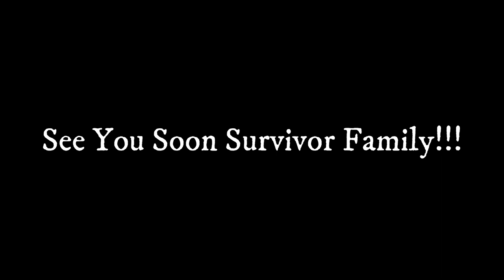Good-Bye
Music Used -
Brisbane
Around Your Finger